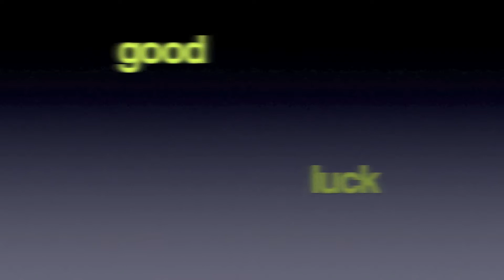New Project Forever Lowriders freeddie.mov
Forever Lowriders freeddie